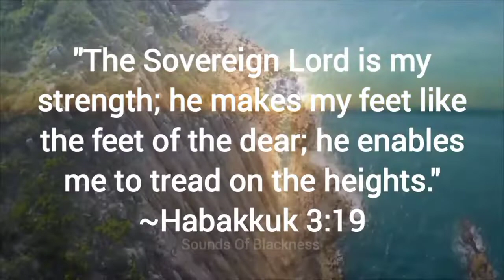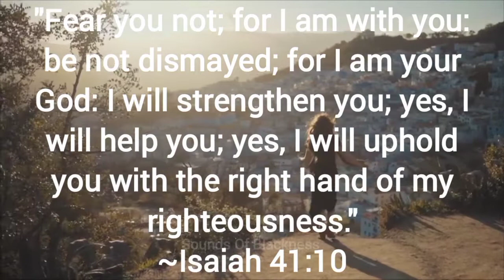God's promises // Faith // Strength in Jesus.🙏